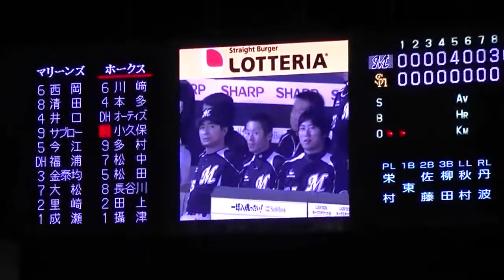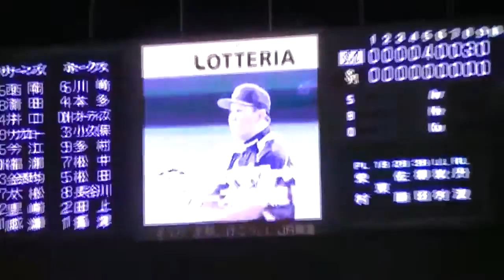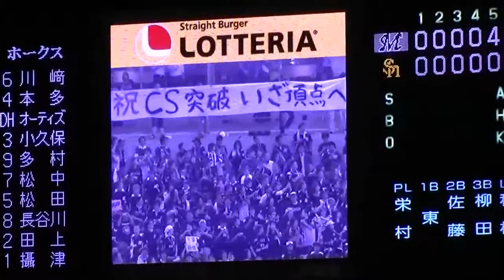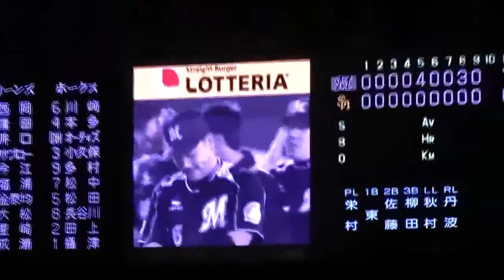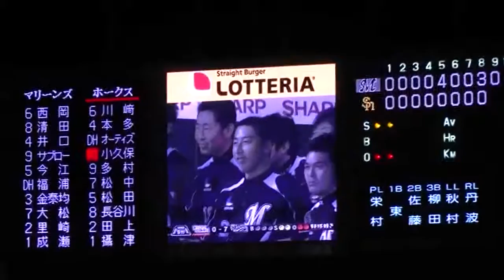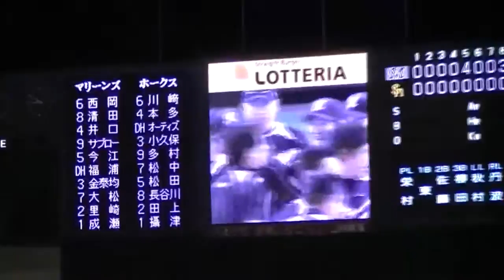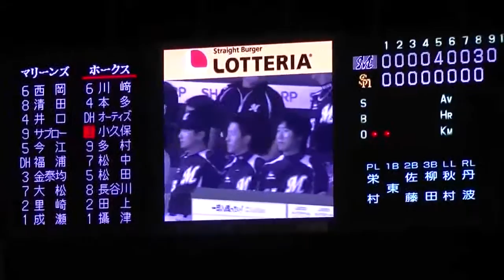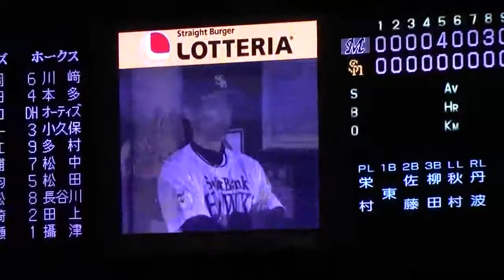2010/10/19 千葉ロッテ、クライマックス制覇の歓喜のシーン！ ２００７年１０月１４日 札幌ドーム クライマックスシリーズ第２ステージ第２戦 ○日本ハム1－8ロッテ○ 『絵空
２００７年１０月９日 千葉マリンスタジアム クライマックスシリーズ第１ステージ第２戦 ○ロッテ３－８ソフトバンク○ 『絵空ちゃんねる』FB.

２００７年１０月９日 千葉マリンスタジアム クライマックスシリーズ第１ステージ第２戦 ○ロッテ３－８ソフトバンク○ 『絵空ちゃんねる』FB.

クライマックシリーズでソフトバンクホークスを下して日本シリーズ出場を決めた千葉ロッテマリーンズ。9回裏2アウトからの様子をマリンスタジ.